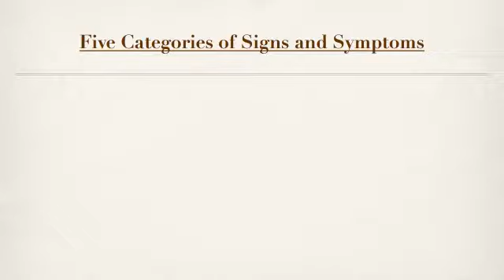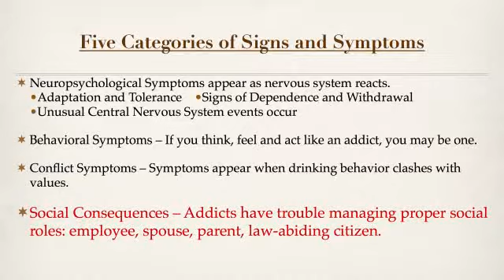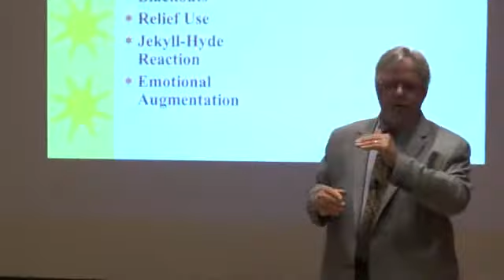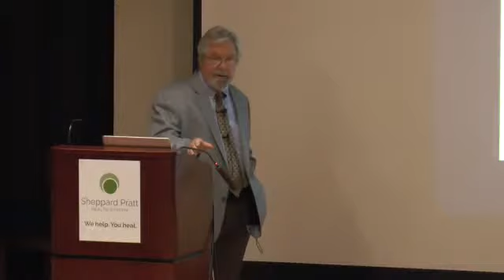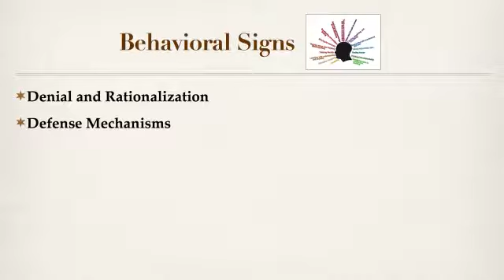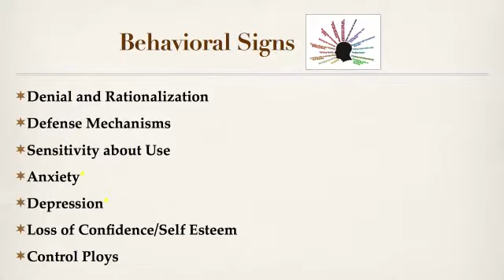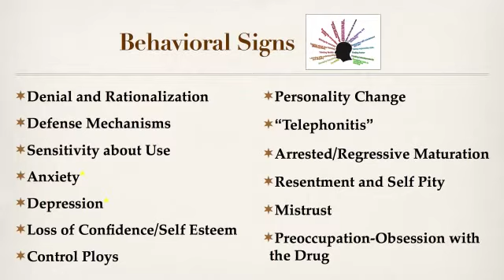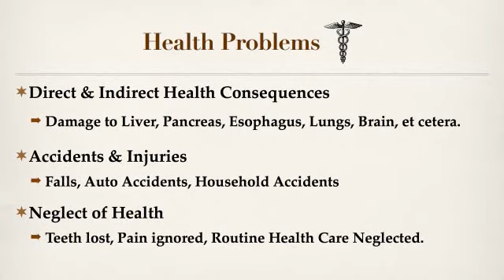Signs and Symptoms of Addiction and Alcoholism, Part 2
The importance and the difficulty of self-assessment.  The types of signs and symptoms and the common symptoms of chemical dependency.